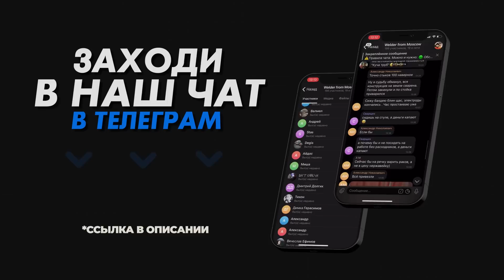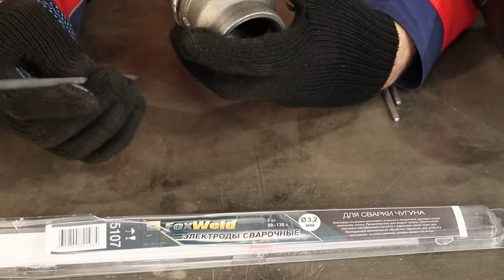Сварка чугуна электродом с никелевым стержнем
В этом видео будем варить чугун специальными электродами с никелевым стержнем. Если честно, я сам не ожидал, что процесс сварки будет таким легким. Электрод горит мягко, дуга стабильная и чугун варится как обычный черный металл. Это удивительно, на что способны новые технологии. Мы раньше варили чугун обычным рутиловым электродом, обмотав его предварительно тонкой медной проволочкой.
Но есть один существенный недостаток. Это цена. Упаковка из трех электродов, стоила нам примерно 12$. По этому надо вначале оценить рентабельность такой сварки.

Видео: Сварка чугуна электродом с никелевым стержнем
Запросы: сварка чугуна, чугун, сварка чугуна электродами, сварка чугуна своими руками, сварка чугуна электродом, как варить чугун, сварка чугуна своими, холодная сварка чугуна, сварка чугуна в домашних условиях, как сварить чугун, электроды по чугуну, технология сварки чугуна, чем варить чугун, как заварить чугун, ремонт чугуна, чугуна, welder from moscow, сварка чугуна полуавтоматом, сварка, сварка чугуна аргоном, сварщик в городе ,сварка чугуна электродом с никелевым стержнем, сварщик